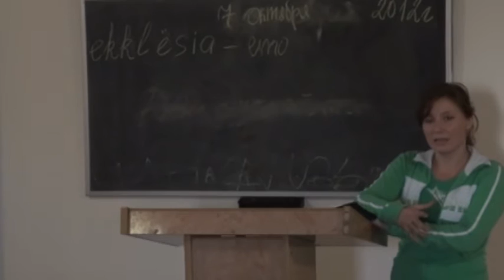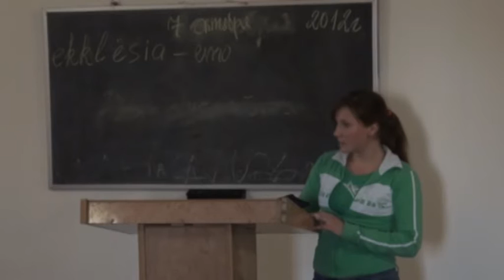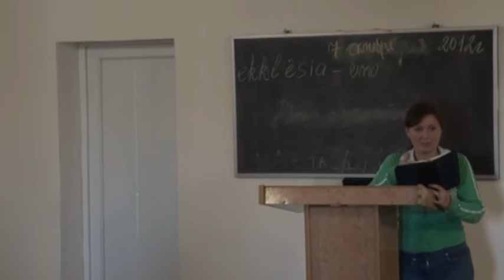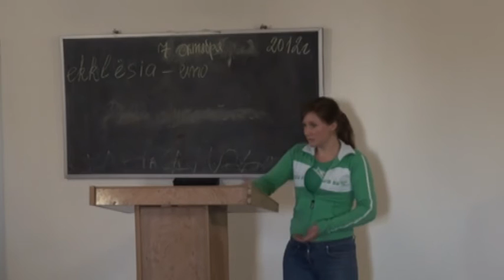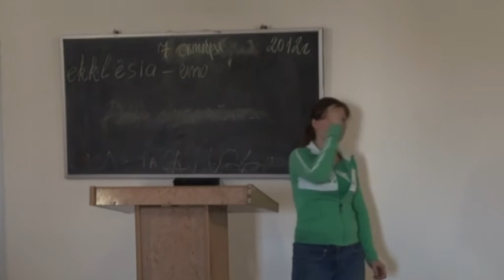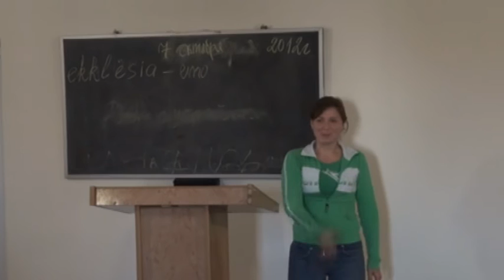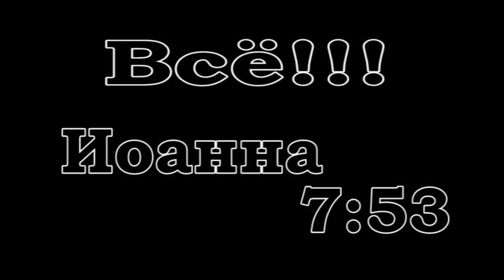Молодёжка 07 10 12